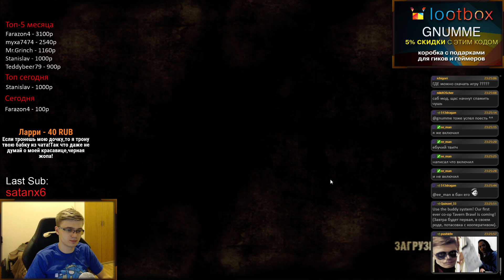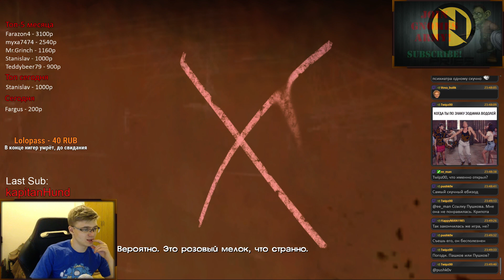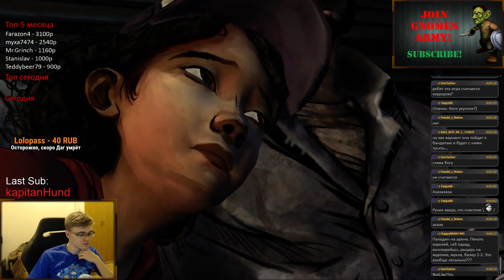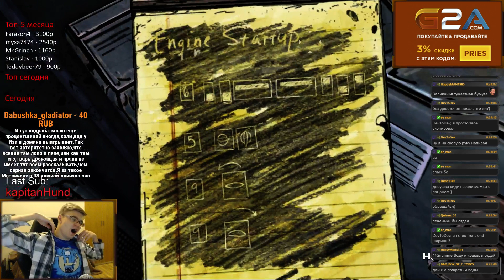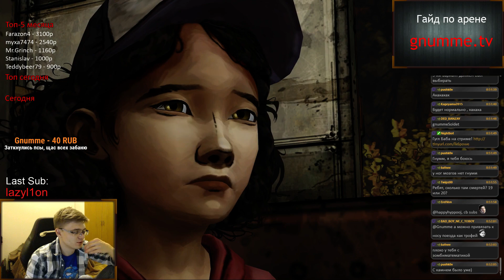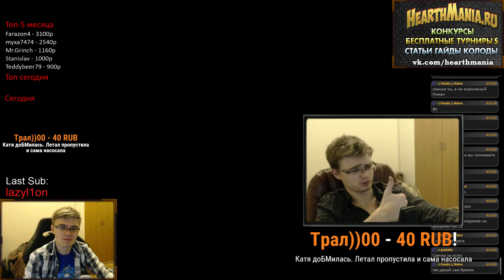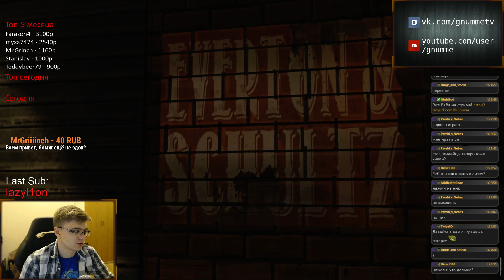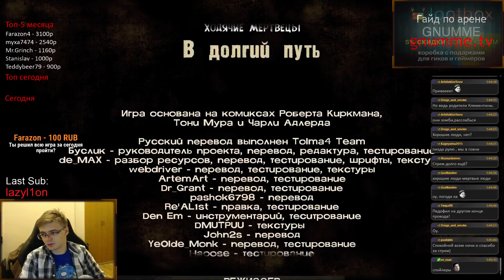Ходячие мертвецы: глава 3